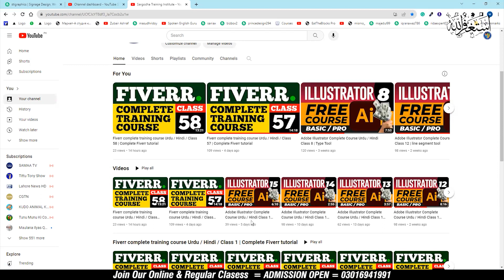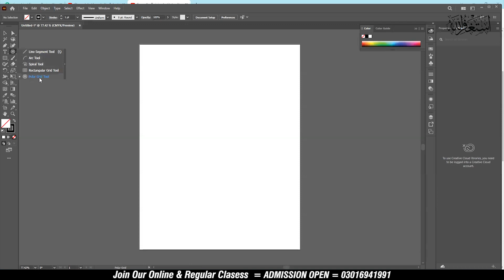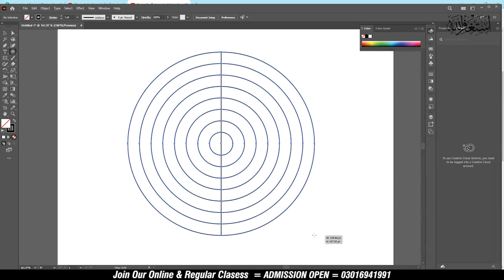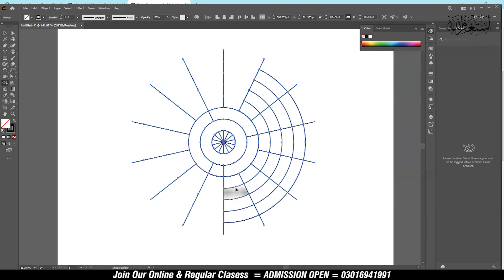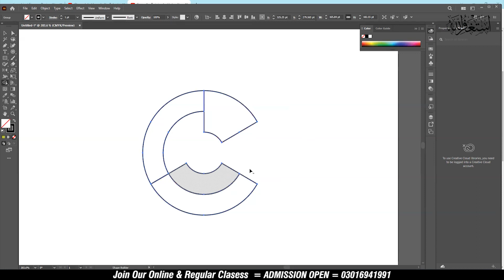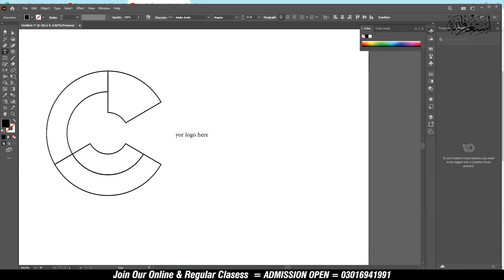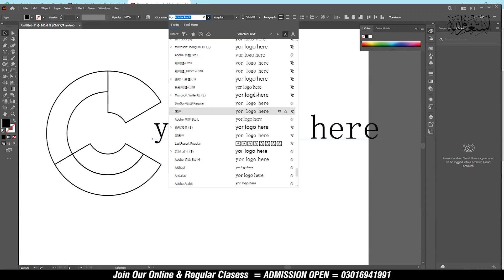Adobe Illustrator Complete Course Urdu / Hindi Class 16 | Polar grid tool in adobe illustrator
After this Complete Training, you will be a professional Graphics Designer

Adobe Illustrator is a vector graphics editor and design program developed and marketed by Adobe Inc. Originally designed for the Apple Macintosh, the development of Adobe Illustrator began in 1985. Along with Creative Cloud, Illustrator CC was released.

Sargodha Training Institute Bhalwal
Bhalwal / Sargodha
Professional Short Courses